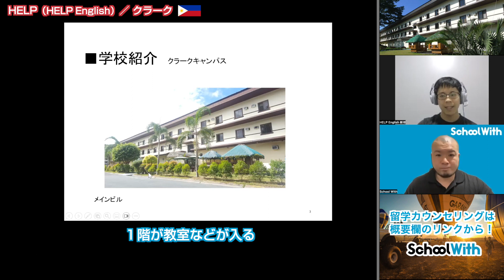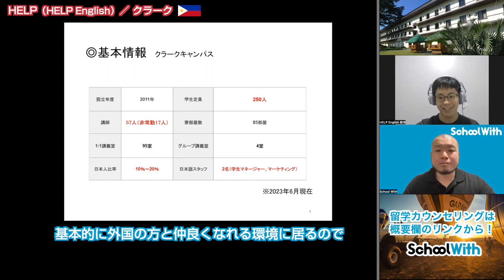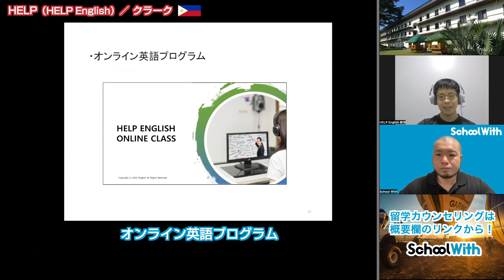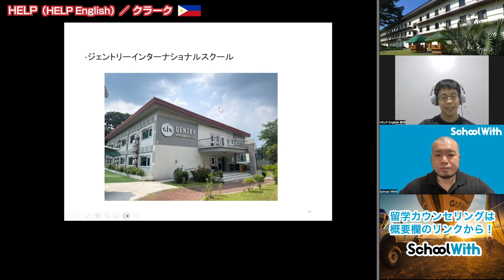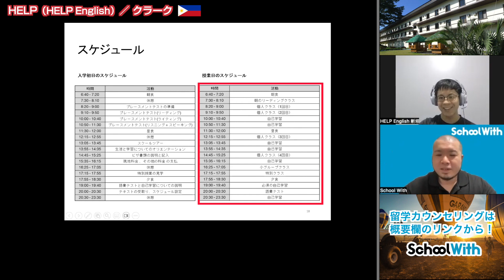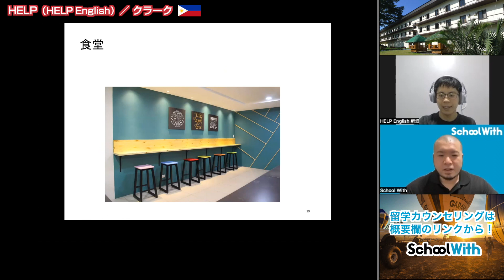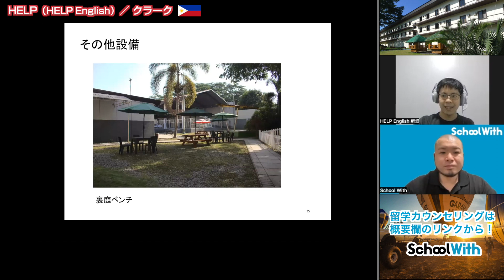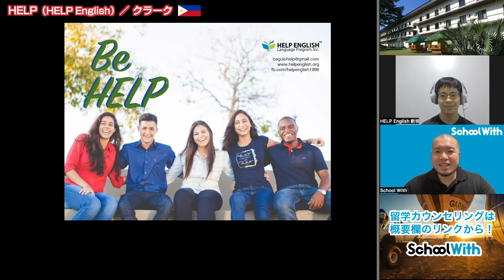【フィリピン留学】「HELP クラーク校」日本人少なめのセミスパルタ語学学校！経済特区で安心安全な留学ライフ｜クラーク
【無料LINE登録はコチラ🎁】

LINE登録者限定の留学ノウハウPDFをゲット！

📕 特典１
理想の留学を実現させる
留学エージェント完全攻略
📗 特典２
留学カウンセラーが教える
留学のお金の話
📘 特典３
留学の成否を分ける
語学学校選び完全ガイド
📙 特典４
留学前にマスターすべき
基本英語フレーズ100選
🎥 特典５
YouTube限定動画
人気の留学先8ヶ国の徹底解説！

🌟さらに…留学相談でもらえる！🌟

📓 追加特典１
専門家監修！
留学前の自習攻略ガイドブック
-Lite版-
📒 追加特典２
これで完璧！
留学持ち物チェックリスト

🌎 英語力アップに強い海外留学エージェント 📚

・留学問い合せ人数累計6万件以上
・申込みユーザーの満足度95.7%！
・留学手数料0円＆最低価格保証
・留学成果を最大化する英語学習プログラム
・充実した英語学習サポート体制！
・10,000通り以上の組み合わせ「カスタム留学プラン」
・経験豊富なJAOS認定留学カウンセラー陣
・安心安全、充実の留学サポート体制
・スマホで相談から手続きまで完結！

【豪華特典がもらえる無料留学相談はコチラ🎁】

今回はフィリピン・クラークにキャンパスを構える、HELP クラーク校の日本人スタッフの新垣さんに学校のお話を伺いました！

0:00 オープニング・学校概要
2:47 おすすめポイント（セミスパルタシステム・豊富なコース）
5:28 当校の強み（オンラインプログラム・クラーク経済特区）
6:40 コース・スケジュール
10:05 設備・生活環境（食事・滞在先）
13:40 サポート
14:55 バギオキャンパスの予告
15:22 メッセージ・まとめ